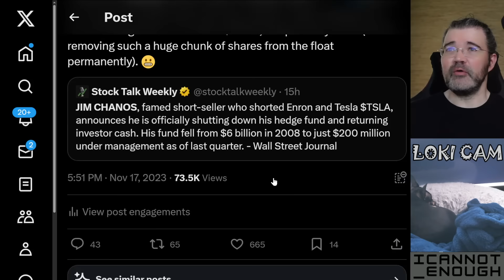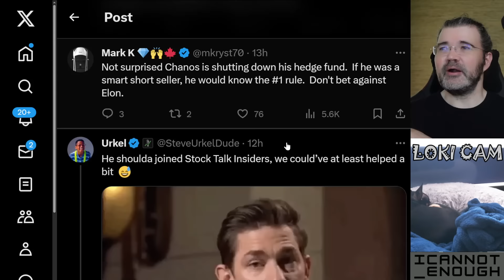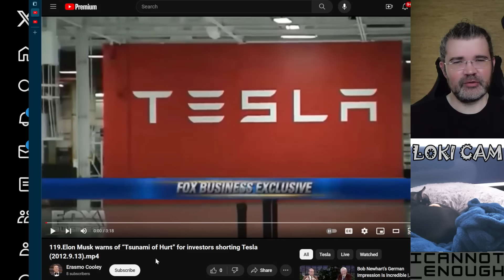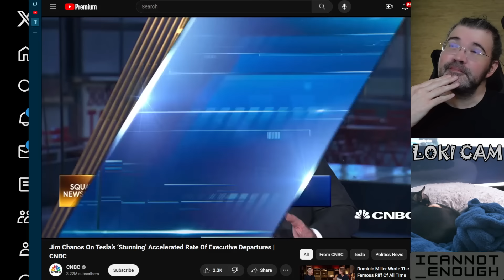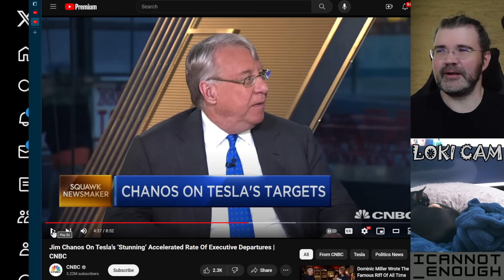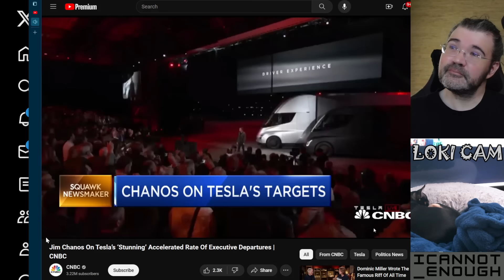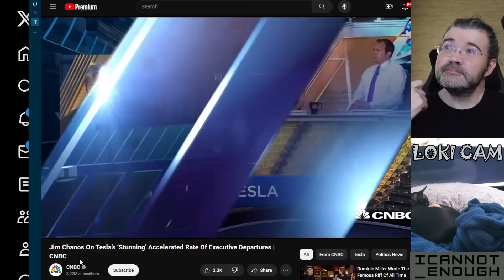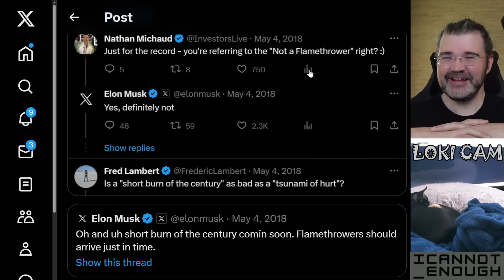Jim Chanos’s Short Fund Goes Up In Flames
Longtime vocal Tesla short seller and hero to many TSLAQ members Jim Chanos has shut his fund down after losing more than 95% of the money clients invested in it over the past 15 years.